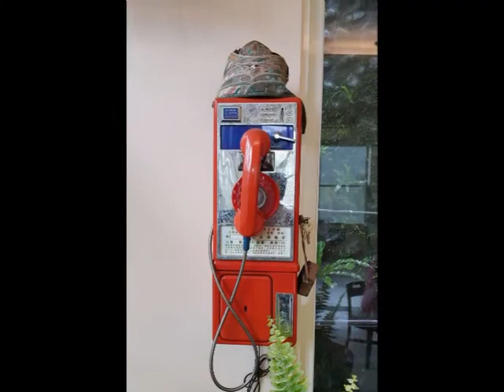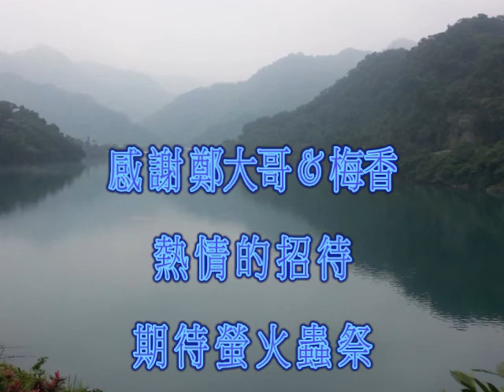湖邊的厝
鄭秀櫻使用 Corel VideoStudio 建立。